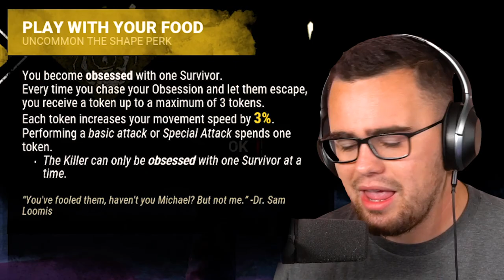Becoming MICHAEL MYERS In DEAD BY DAYLIGHT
Halloween Kills... No Literally. Like Michael Myers is going to kill EVERYONE in Dead by Daylight!